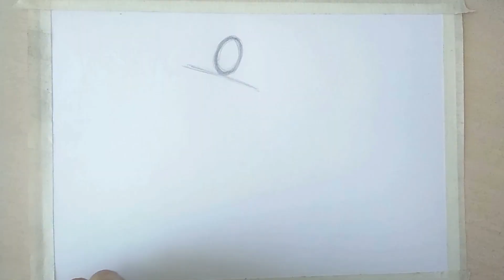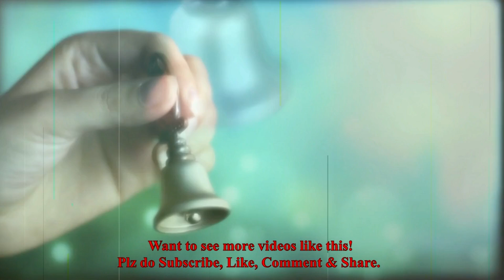Learn to draw figure outline with pencil | Bihu festival drawing easy (voice narrated step by step)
This video is to learn How to Draw Bihu Festival Celebration Dance  for Assamese New Year poster and greeting card. You will find great narration in this outline drawing tutorial.
🙋 Hey everyone! Happy Bohag Bihu ! শুভ বহাগ বিহু !!
Bohag Bihu or Rongali Bihu also called Xaat Bihu (Assamese: ব’হাগ বিহু) (seven Bihus) is a festival celebrated in the state of Assam and northeastern India, and marks the beginning of the Assamese New Year. It usually falls on  April 2nd week, historically signifying the time of harvest. This year it falls on 15th of April 2019. Women dress in sharee. in this drawing we made a cartoon girl wearing shari. You can use this drawing for bihu greeting card.
Bihu dance is the most popular folk dance of Assam - বিহু নৃত্য
Bihu dance (Assamese: বিহু নৃত্য) is a folk dance from the Indian state of Assam related to the festival of Bihu. Everybody is welcomed to enjoy the bihu festival dance scenery drawing.Though the origins of the Bihu dance is unknown, the first official endorsement is cited to be when Ahom king Rudra Singha invited Bihu dancers to perform at the Ranghar fields in Sivasagar (Charaideo -- old capital of Assam) sometime around 1694 on the occasion of Rongali Bihu. This joyous dance is performed by both men and women, and is characterized by brisk dance steps and rapid hand movement. Dancers wear traditionally colorful Assamese clothing.
And today We are drawing bihu dance scene for bihu greeting card. Hope you will enjoy this Assamese dance scene on this colorful festival, baisakhi scene drawing and use this boishakh drawing image do it for yourself to gift to your friends and family. You can try it for pohela boishakh or rongali bihu poster too. Wish you all a very  Happy Rongali Bihu. You are welcome to baisakhi pictures download and set as baisakhi pictures wallpapers.

Bihu is the major festival in Assam . It refers to three different festivals: Rongali or Bohag Bihu observed in April, Kongali or Kati Bihu observed in October, and Bhogali or Magh Bihu observed in January.